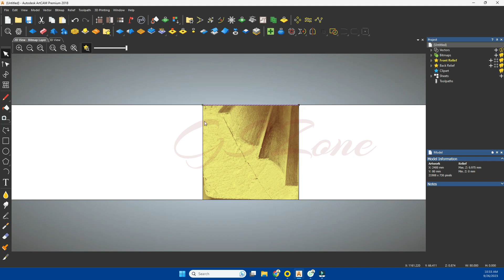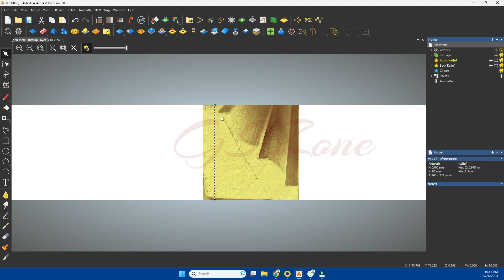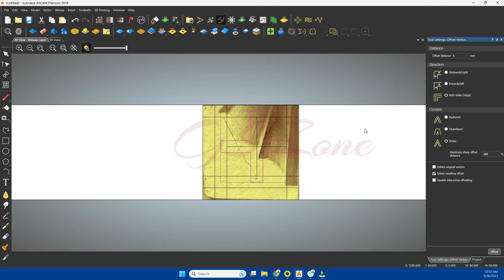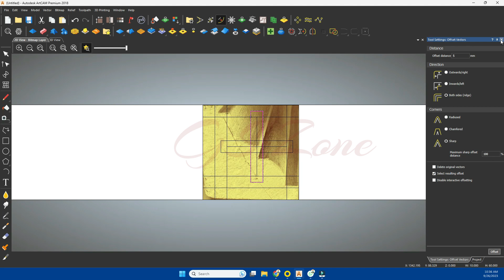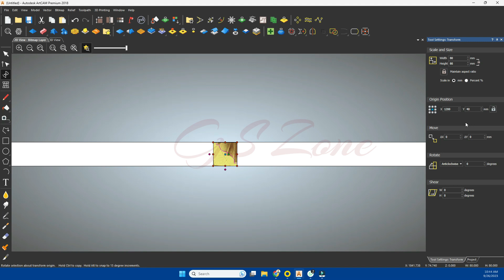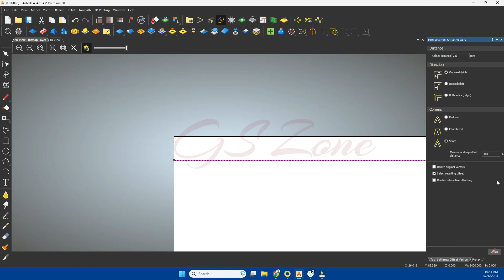How to make 3D molding in Artcam Very Eassy and simple design